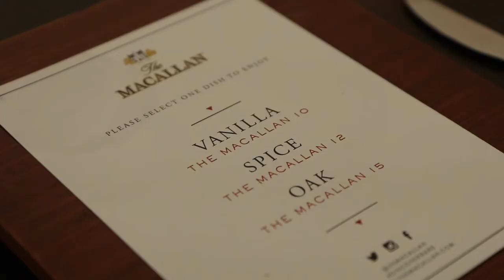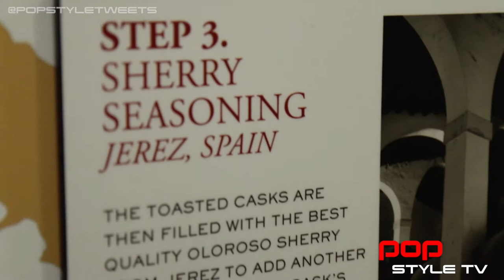Macallan Rare Cask Event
Shot and Edited by Eroc "Ziq" Austin for Pop Style TV
Hosted by Kimberly Fisher